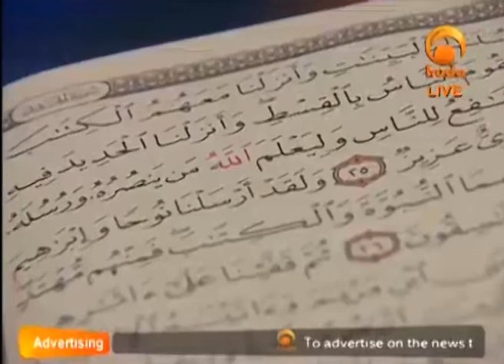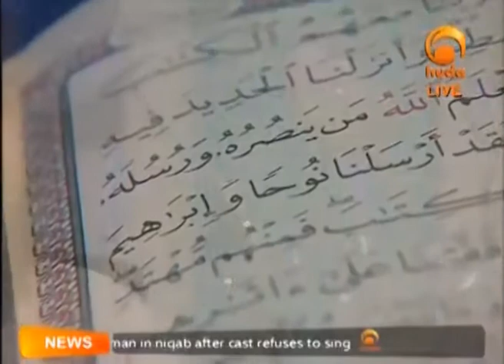Wonderful Quranic Recitation